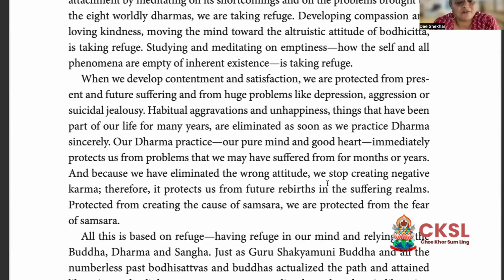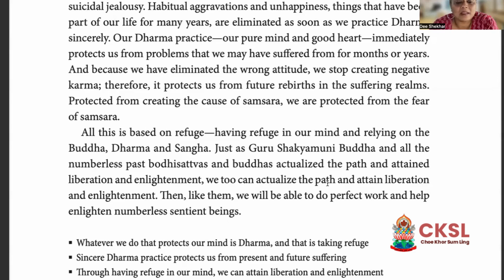Lamrim Year - Making Life Meaningful Day by Day - Read a Page a Day - Day 168